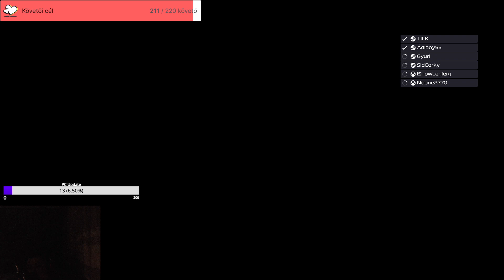F1 2022 Tilk Liga Austin Mercedes Weekend 50% !parancsok